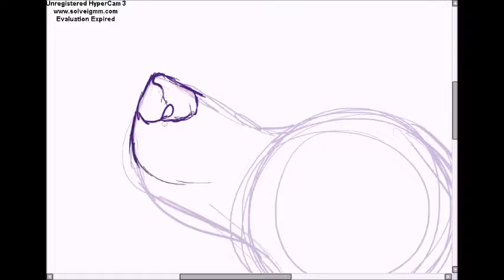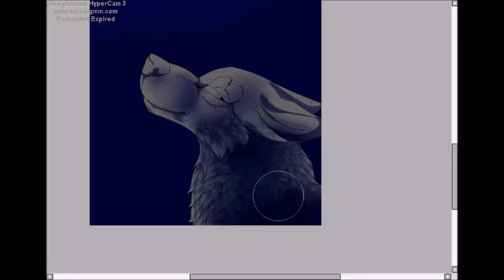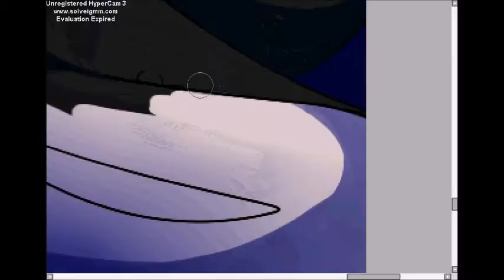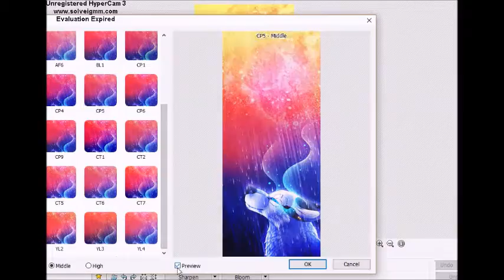Swallowed by Brighter Days || Speedpaint